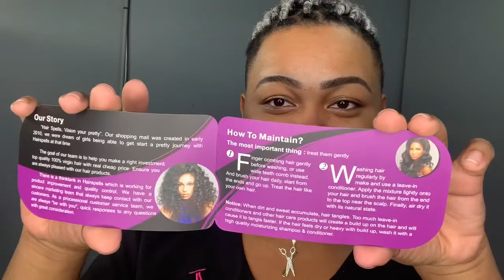How To Blonde Patch | Hairspells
Hi y'all. Today is  another video showing how to make a blonde patch on your wig and install it naturally. 😜

Hair details: Brazilian straight 20 22 24 inches bundles With 4*4 16 inches Lace Closure